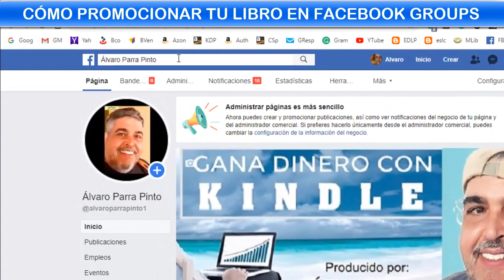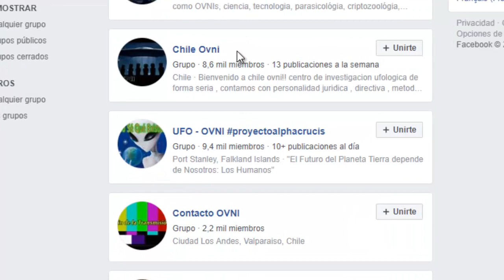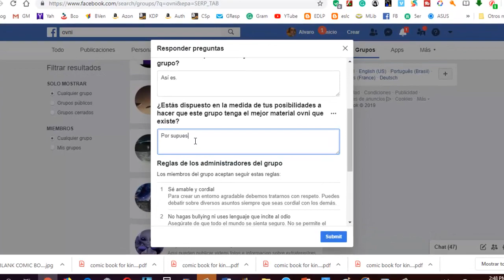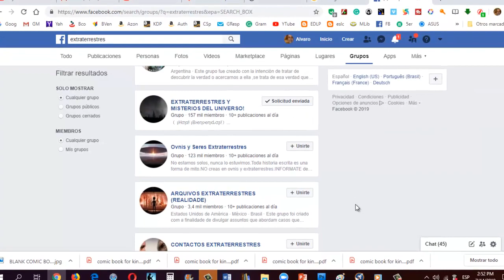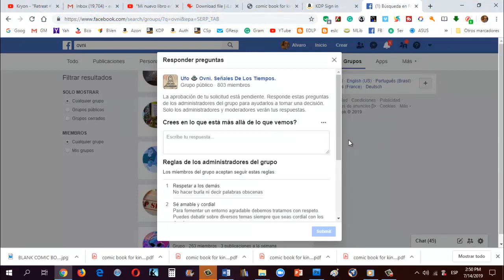Cómo promocionar tu libro con Facebook Groups – Gana Dinero con Kindle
HOY QUIERO HABLARTE sobre una forma de promocionar tu libro ante miles de posibles lectores y posicionar tu marca de autor de forma fácil y COMPLETAMENTE GRATIS utilizando los Grupos de Facebook. Se trata de darte a conocer en dichos grupos, participando con tus escritos y publicando extractos de tu libro o artículos relacionados con el tema central del grupo en cuestión. NO SE TRATA DE HACER SPAM, así que asegúrate de leer las normas de cada grupo y, en caso de ser necesario, notificar a los administradores del grupo si vas a ofrecer tu libro en venta abiertamente.

*CONOCE NUESTROS SERVICIOS EDITORIALES
Somos “EDICIONES DE LA PARRA” y ofrecemos servicios online de corrección de textos, maquetación de libros, diseño de portadas, publicación de tu libro en la plataforma de Amazon (tanto en formato electrónico como en papel) ¡y mucho más! Atención en línea a todo el planeta.

*GRATIS: EBOOK "CÓMO PUBLICAR Y VENDER TU LIBRO EN AMAZON".

*CÓMO ESCRIBIR UN LIBRO (CURSO EN ÚDEMY):
¿Te gusta escribir? ¿Eres una de las personas que sueña con escribir un libro y aun no ha podido? Inscríbete ya en nuestro curso online: "CÓMO ESCRIBIR TU LIBRO: DE LA IDEA INICIAL AL LIBRO FINAL". Son más de 4 horas de video con 30 clases teórico-prácticas, incluyendo las técnicas y herramientas empleadas por los grandes autores.